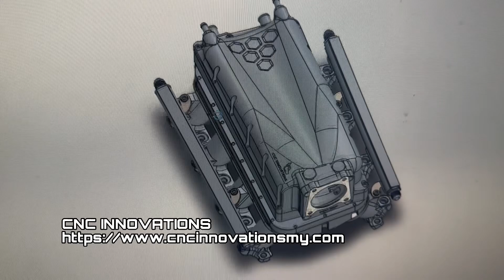A water to Air special 1UZ non-vvti billet intake manifold for our customer